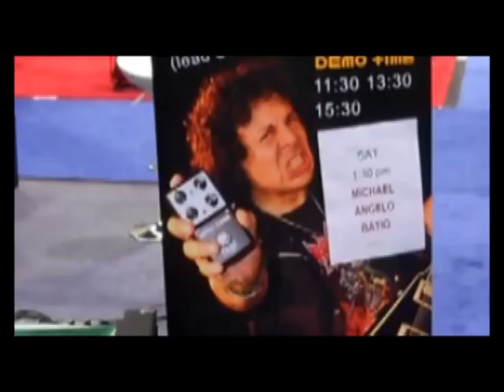Mike Guerrero at NAMM 2012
Mike Guerrero "The Tapping Ninja" perfroming at the Cherub Booth 2900 at NAMM 2012 in Anaheim, California. Video by Salvatore Sebergandio.